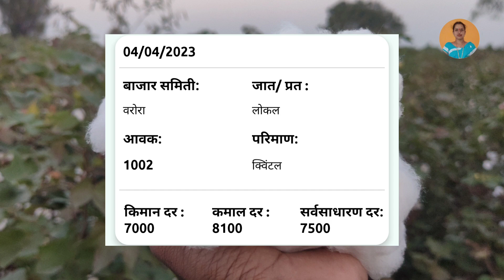आजचे कापुस भाव जाहीर | कापूस भावात मोठी | kapus bhav today 5 April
Upcoming Video

1)bajarbhav update

2) बाजारभाव अपडेट

3) कापूस बाजार भाव

4) kapus bajar bhav

5) kapus bhav today

6) कपास का भाव आज का

7) kapus

8) cotton bhav today

9) kapus market today rate

10) cotton rate

11) cotton market rate

13) kapus bhav

14) bajar bhav today

15) aajcha kapus bhav

16) market bhav today

17) kapus rate today

18) kapus market bhav

19) kapus bhav today Nashik

20) aajcha kapus bajar bhav

21) today's rate of cotton

22) kapus bajar bhav todaylive kapus bazar bhav

24) aajche kapsache bhav

25) kapus bajar bhav today live

26) kapus bajarbhav aajcha

27) कापूस बाजार भाव आजचा

28) कापूस बाजार भाव आजचे

29) कापूस

30) कापूस भाव लातूर

31) कापूस बाजार भाव

32) कपास मंडी भाव आज का

33) नासिक मंडी कपास भाव आज का

34) आजचा कापूस

35) कापूस भाव

36) कापूस बाजार भाव आज

37) आजचे बाजारभाव

38) आजचे कापूस बाजार भाव

39) बाजार भाव आजचे

40) आजचे कापसाचे भाव सांगा

41) महाराष्ट्रातील मख्य बाजार समितीचे कापसाचे भाव

41) मुख्य बाजार समितीचे कापसाचे भाव

42) नाशिक जिल्ह्यातील आजचे कापसाचे बाजार